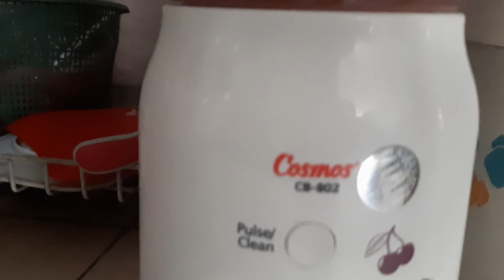Cara memperbaiki Gear blender Cosmos CB 802